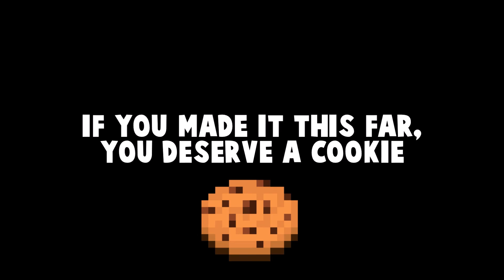TROLLING FRIENDS ON MINECRAFT (Minecraft Trolling)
This is my first troll on Minecraft. I think i'll start doing these.